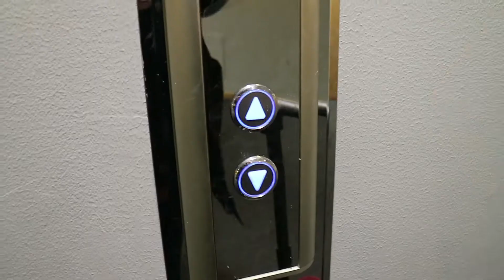HIPHOPTÄVLING & RESA HEM IGEN | VLOGG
Den här videon blev lite kortare, men vad gör det? Jag, Amanda och Olivia kollar på hiphoptävling, får vänta extra länge på att de andra ska shoppa klart och sen roadtrip hem till Gävle igen!